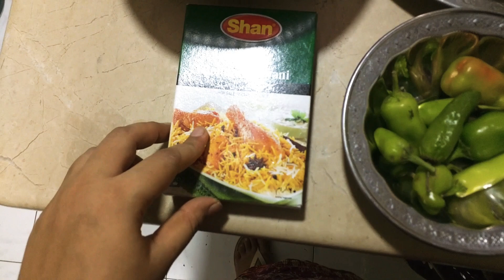Masoor qeema biryani By Sarah Khurram.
This is my personal recipe of masoor qeema biryani. I love experiments and i created this recipe by myself. Just try this out and let me know in comment section below.